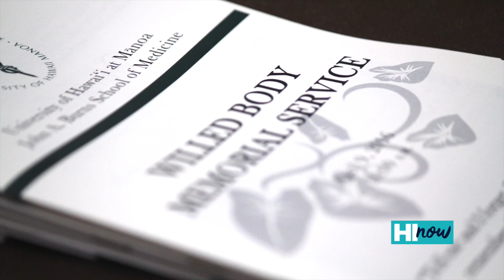April 2019 - HI Now Full Segments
April's "Doctors and Discoveries" focuses on the innovation of telemedicine with Department of Psychiatry. Then, we hear from former news reporter Linda Coble, wife of the late KHON-2 reporter Kirk Matthews, who recounts their donations to the medical school for its annual Willed Body Ceremony.

00:00 - 03:00 - Willed Body Ceremony with Linda Coble
03:01 - 06:00 - Department of Psychiatry with Dr. Haack and Dr. Humphrey